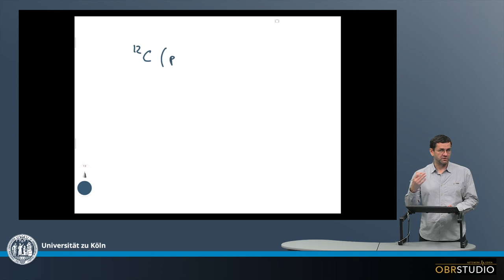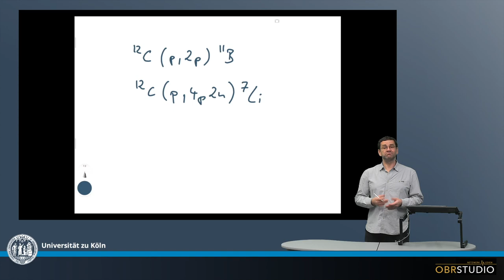Nukleosynthese – Spallation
Die drei Leichtgewichte Be, Li und B können weder im Stern durch Fusion, noch nachfolgend durch den r-, s- oder p-Prozess gebildet werden. Nur geringe Spuren von Li entstanden bei der Big-Bang Nukleosynthese. Die drei Elemente Be, Li und B entstehen durch Spallationsreaktionen im interstellaren Medium. Dieser Prozess wird manchmal auch l-Prozess für light elements genannt. Spallation heißt, z.B. ein Proton trifft auf ein Nukelus, zerstört diesen und dabei wird ein neues Element produziert. Zwei ablaufende Spallationsreaktionen sind beispielsweise: (i) Ein Proton trifft ein 12C Nukleus, das eine Proton bleibt im Nukleus, aber zwei andere werden heraus geschlagen. Dabei entsteht 11B, oder kurz: 12C(p,2p)11B. (ii) Wieder trifft ein Proton ein 12C Nukleus, das eine Proton bleibt im Nukleus, aber vier Protonen und zwei Neutronen werden heraus geschlagen. Dabei entsteht 7Li, oder kurz: 12C(p,4p2n)7Li.